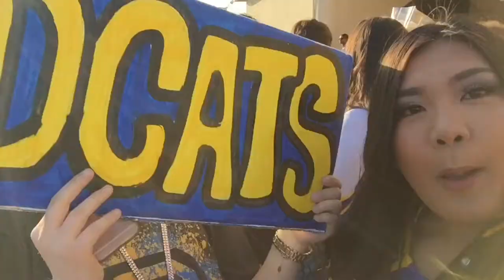VLOG: HIGH SCHOOL MADNESS♡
THIS VIDEO COULD HAVE BEEN SO MUCH BETTER BUT THINGS DIDN'T TURN OUT AS PLANNED.